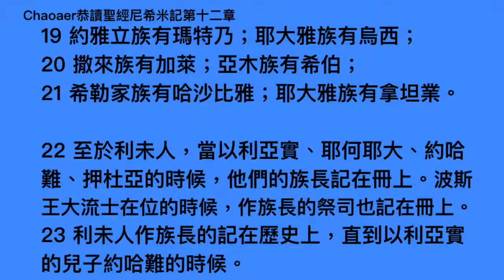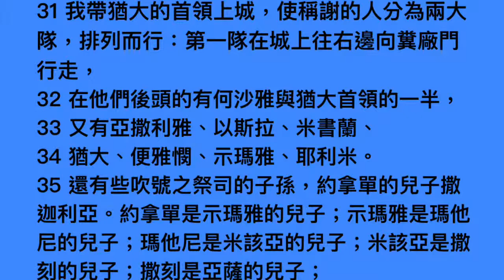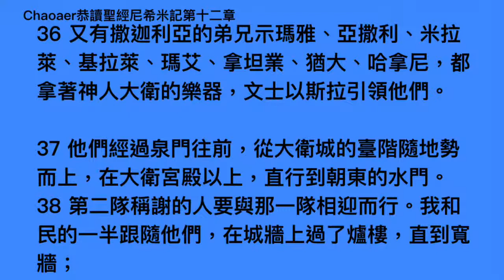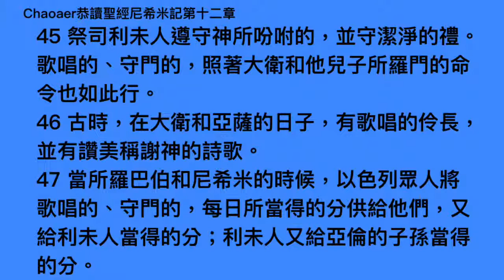尼希米記第十二章